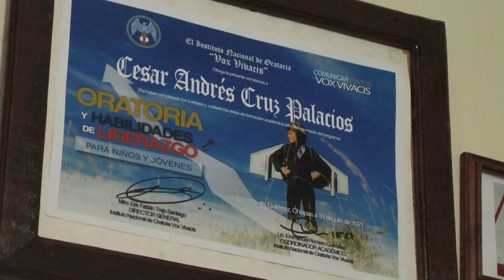Cesar Cruz deportistas paranacional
Destacada actuación de Cesar Cruz en paranacionales obtiene medalla